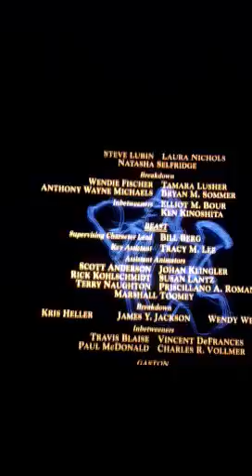Beauty & the Beast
Even better in 3D!!